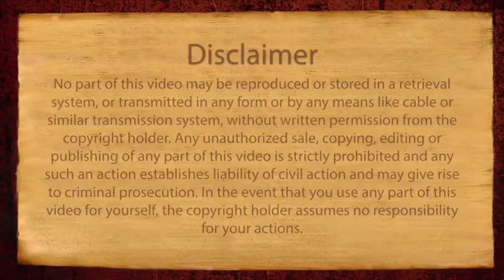Ask the Avatar: Rajiv Malhotra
In this first episode of Ask the Avatar (13 July, 2016), Rajiv Malhotra asks Paramahamsa Nithyananda about different topics: they talk about Kumbh mela, it's significance as the core of the Hindu tradition.
Rajiv Malhotra asks Swamiji on his views on the revival of Hinduism, standing up for Dharma and protecting Hinduism. Paramahamsa Nithyananda says it is time for the Akhadas to wake up to the truth. Born Hindu's should become practicing Hindu's. Swamiji boldly says that when you bend your body for Surya Namaskar, you are a practicing Hindu.
Mr Malhotra asks Swamiji about expressing powers, tells that many people think that Siddhi's will distract you from your path to enlightenment. Swamiji explains how the tradition and structure of Patanajali's teachings is different form Sadashiva's tradition. The Siddhis Patanjali speaks about are not the same as the Shaktis that Sadashiva speaks about. Shaktis, as Sadashiva calls the powers are only expressed from the oneness, never on the path to oneness. Powers expressed from the space of oneness, rooted in oneness, can never lead you astray, they will only establish that state of oneness more and more. Swamiji encourages all his disciples and devotees to express powers and invites everyone who is curious to come and experience them.